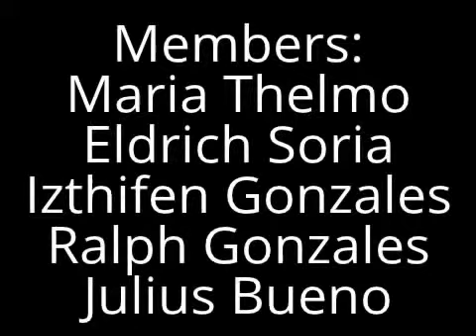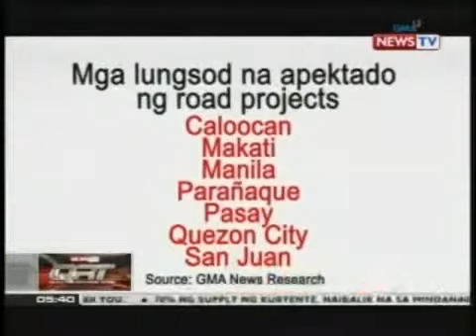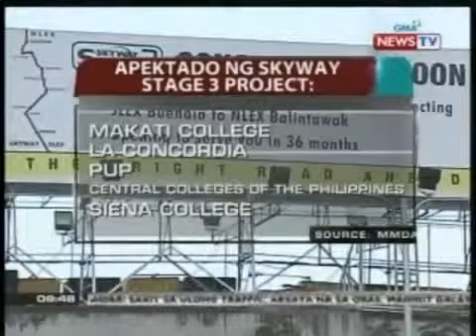AP DOCUMENTARY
I had too much free time...